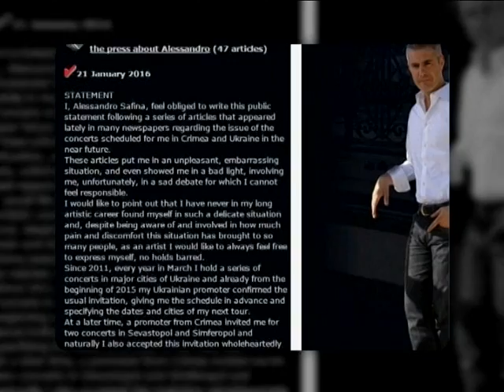Новини, випуск за 14:00 22 січня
Дивіться у випуску: Адвокати ГРУшників хочуть допитати "міліціонерів" ЛНР. Росія будує авіабазу біля кордону Туреччини. У влади Молдови сплив час для роздумів. В Уругваї стартував 40-денний карнавал.